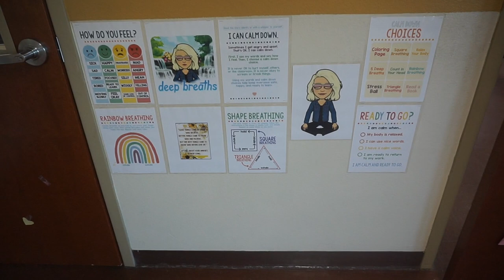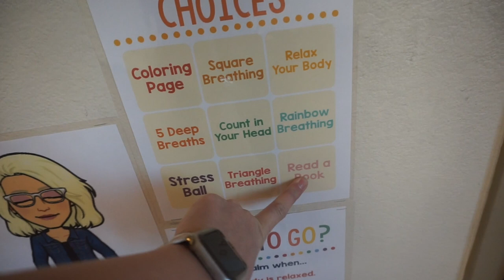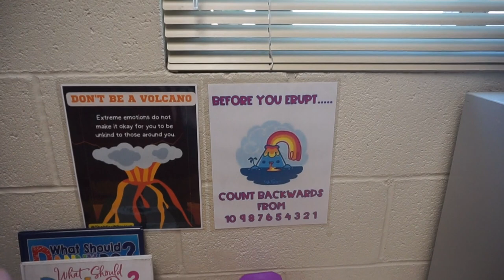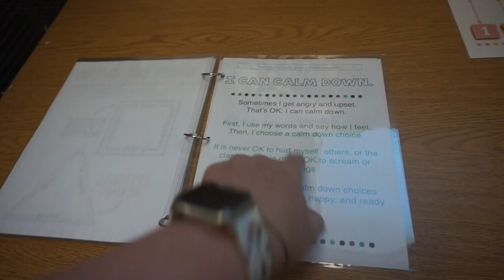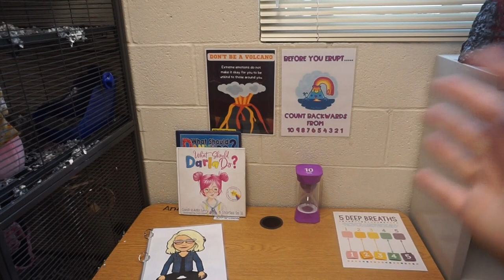TEACHING VLOG | HOW I AM DEALING WITH ALL OF THE 4TH GRADE EMOTIONAL CHALLENGES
POPULAR LINKS
My Glasses-

EDITING LINKS:
-Channel Art by: Pic Monkey
-Channel Banner & Cartoon: Natalie Cross
-Fonts by: AG Fonts & PB Fonts (Teacher Pay Teachers)